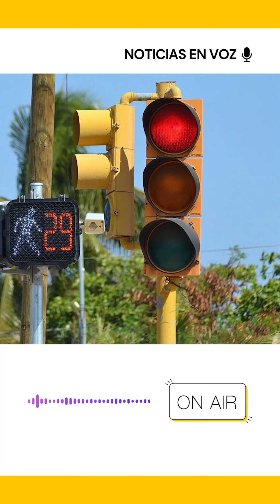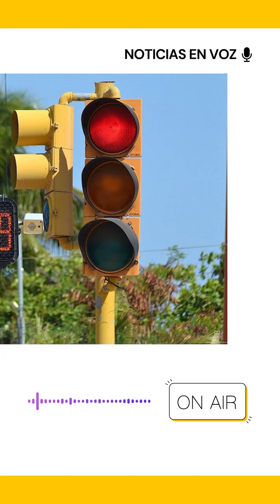Resumen de noticias jueves 12 de septiembre